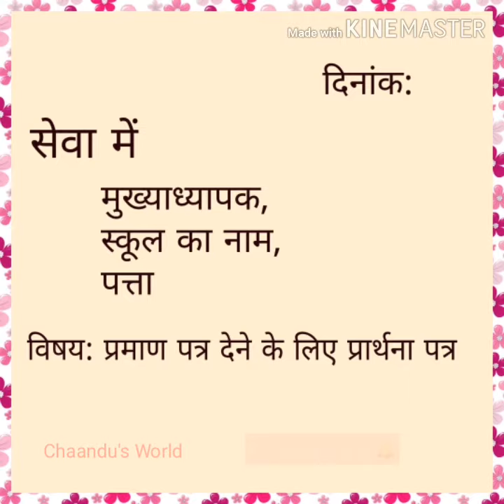Transfer Certificate Application in Hindi | स्कूल छोड़ने का प्रमाण पत्र देने के लिए प्रार्थना पत्र